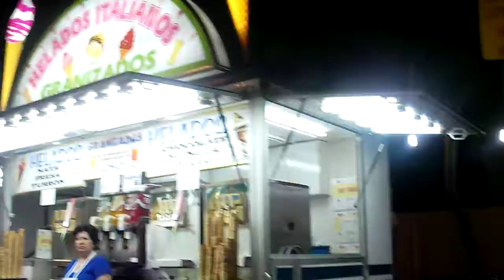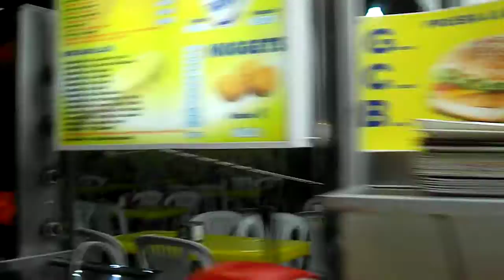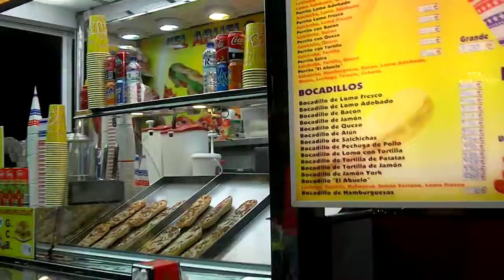Feria de Manzanares 2016 (2)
Del 13 al 18 Julio, temperaturas entre 19 y 36°C